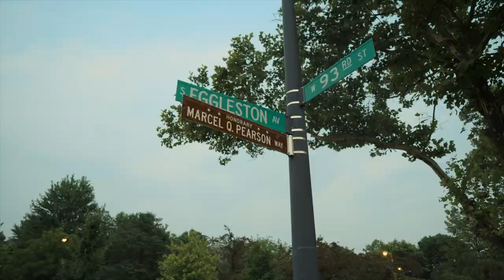Arab G x Gball - "GANG SHIT" (Official Video) Dir. Yardiefilms